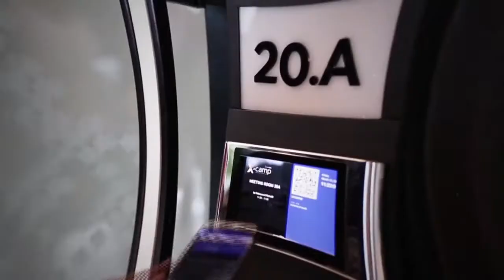Women in Digital World - Ita Yuliati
Pembahasan menarik mengenai potensi digital ekonomi dan kolaborasi bisnis lintas generasi menggabungkan kreativitas dengan trend teknologi saat ini bersama Ita Yuliati, Pendiri PT Alita Praya Mitra (Alita) dalam AYUShow eps. 65 bersama Ayu Dyah Pasha